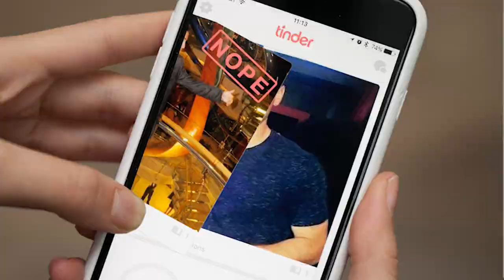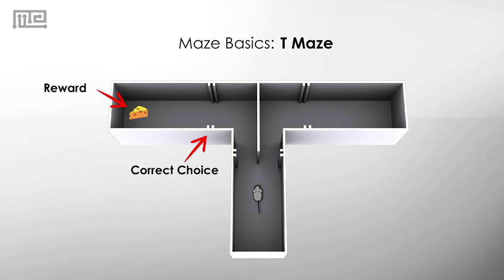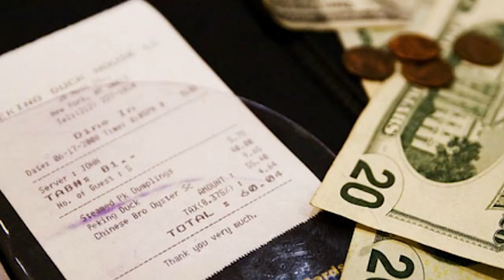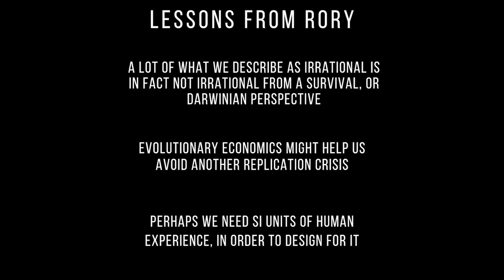Talking with RORY SUTHERLAND on EVOLUTION, ERGODICITY and BEHAVIORAL SCIENCE! (EYE OPENING)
Hey, I hope you enjoyed today's video. Rory is a personal hero of mine, so these conversations have felt somewhat surreal.

If you like Rory's thinking and want more, please go read his book ALCHEMY: THE POWER OF IDEAS THAT DON'T MAKE SENSE!

The USA

FOLLOW RORY ON TWITTER - @rorysutherland